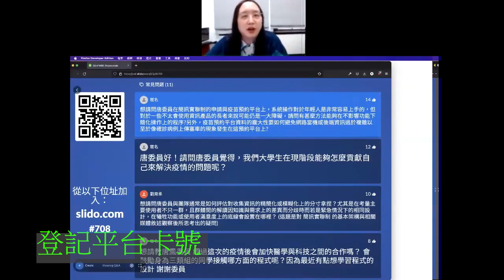唐鳳討論簡訊實聯制,與預約平台[唐鳳演講]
唐鳳討論簡訊實聯制,與預約平台
0:36 長者
02:20 掃碼器
04:07 預約平台
長幼有序
05:27 登記平台卡號